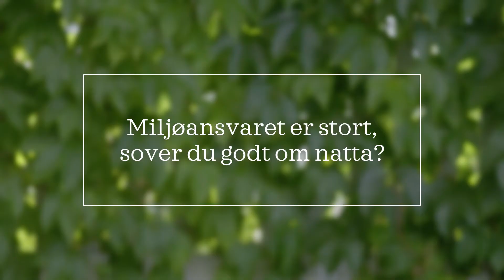Hvordan gjøre emballasjen mer miljøvennlig?♻️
Få tips til mer lønnsom og resirkulerbar emballasje og hør om fordelene ved miljøsamarbeid.

Vil du også ha en god natt søvn?